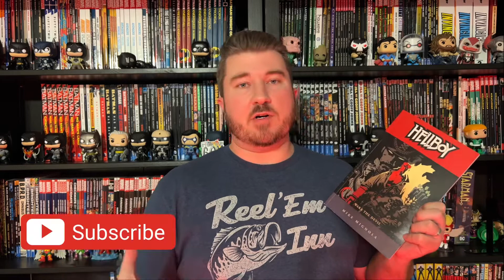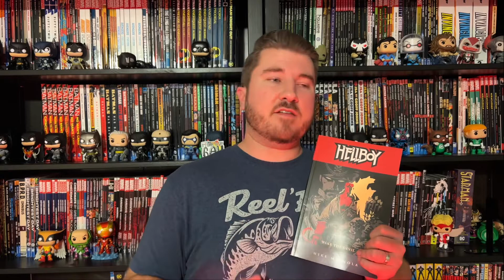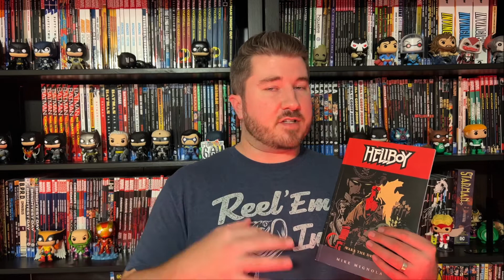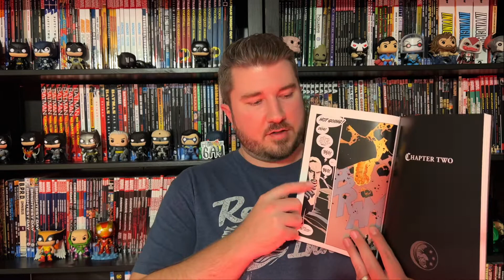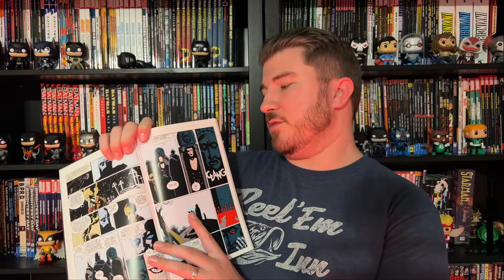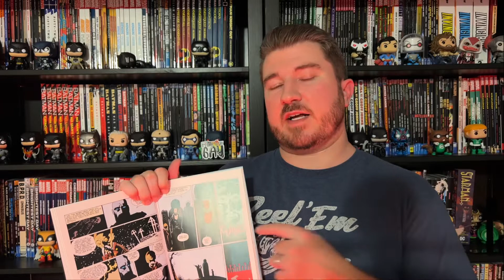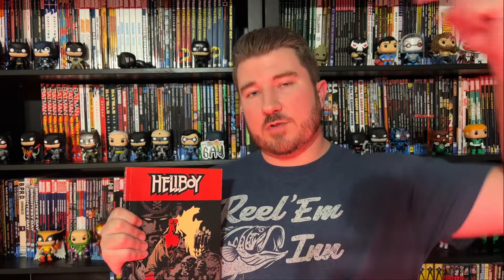Hellboy Wake the Devil Review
Hellboy is here and he finally feels like himself. Should this be the first Hellboy comic??